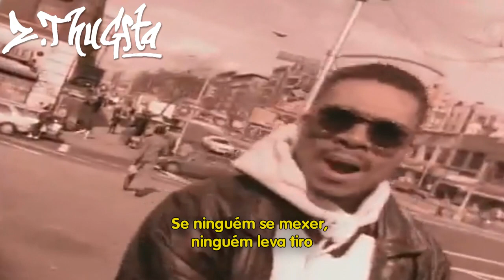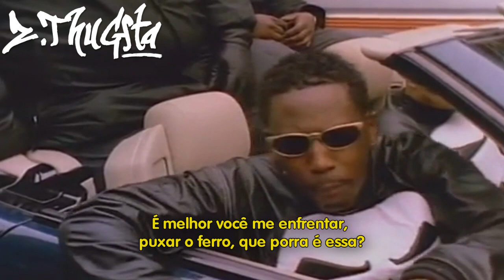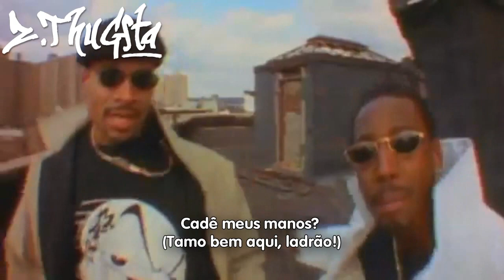Ill Al Skratch - Where My Homiez? (Come Around My Way) [Legendado]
Título: Where My Homiez? (Come Around My Way).
Ano de lançamento: 1994.
Produzido por: LoRider & LG Experience.
Álbum: Creep Wit' Me.
Artistas: Ill Al Skratch.
Gravadora: Mercury Records.